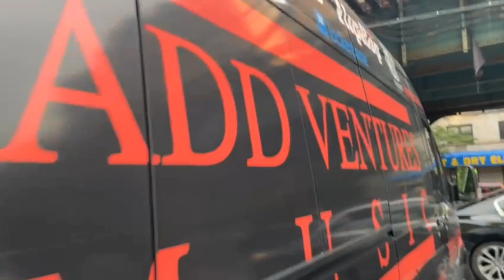WE TAKING YALL TO DYCKMAN STREETBALL,WELCOME TO MANHATTAN-WE ARE OUTSIDE! DONT JUST WATCH SUBSCRIBE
SUPPORT THE MOVEMENT WE WONT LET YOU DOWN

LISTEN TO FULL AUDIO EPISODES ON ALL.        PLATFORMS

. POCKETCASTS